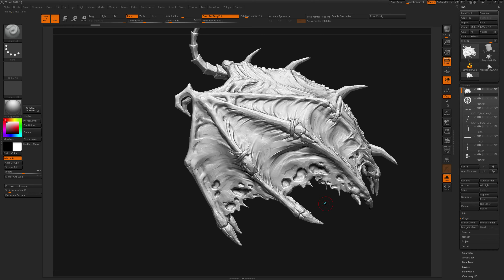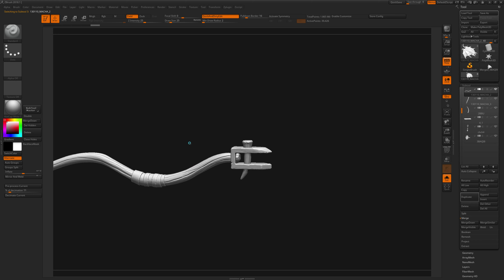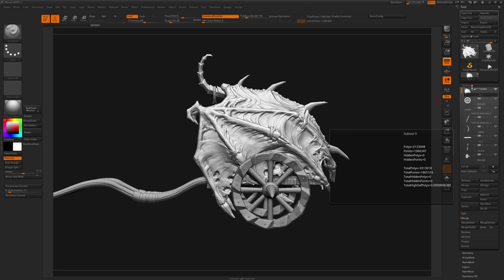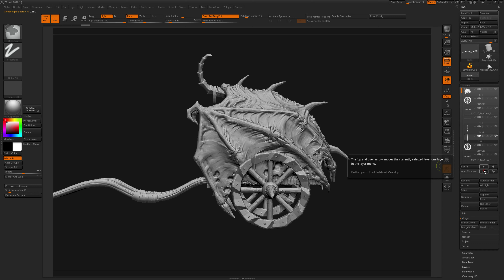지브러쉬 서브툴 정리 -Zbrush Subtool Group-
초반은 잡담입니다.. 본 내용만 필요하신분은
4:40초부터 봐주세요~